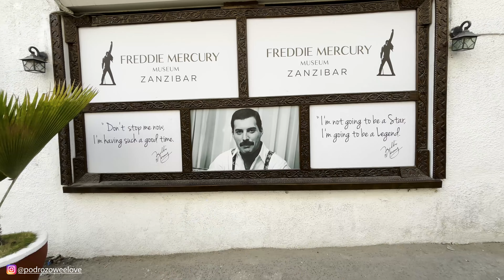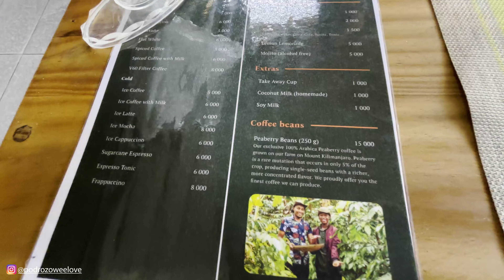ZANZIBAR 🌴 Najlepsze Miejsca i Atrakcje 🌴 Przewodnik Turystyczny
Zapraszamy też do sprawdzenia piosenek oraz shortów 🙂

Montaż : Kamil Świeczkowski (ASPERAS FILMZ)

Podróżowe Love